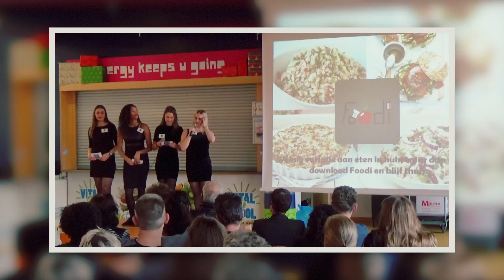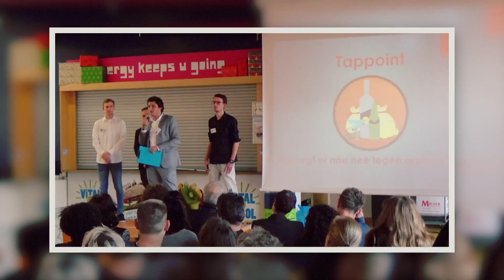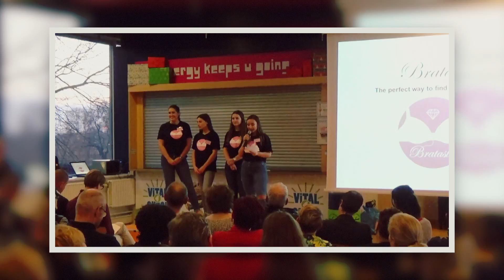Pitch Event Zaanlands Startup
Op het Zaanlands Lyceum sloten 40 leerlingen uit havo 5 hun profielwerkstuk af met Zaanlands Startup: een tienweekse startuptraining met dit bruisende pitchevent als grande finale.